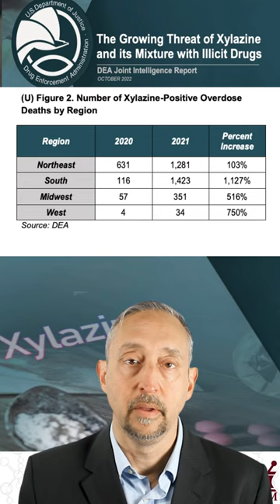120,000 Counterfeit Pills Made with Xylazine Seized in TN